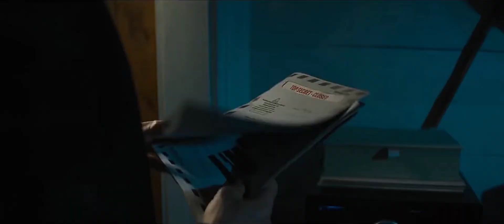LOS INDESTRUCTIBLES 4 Trailer 2023